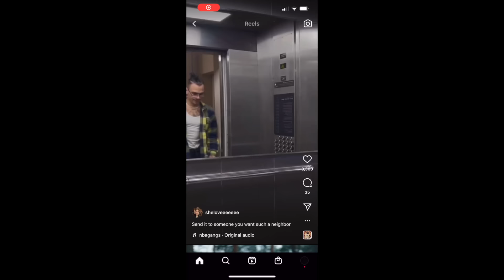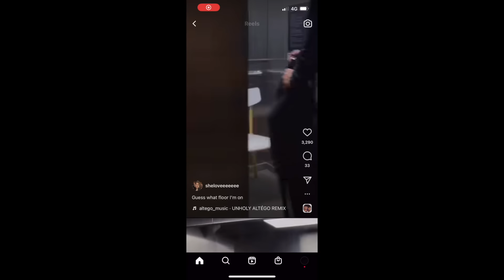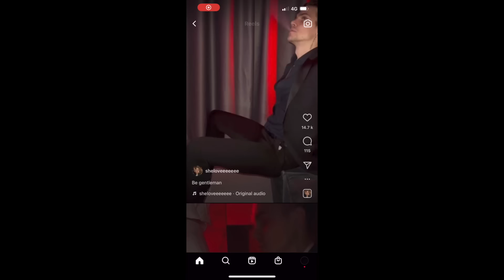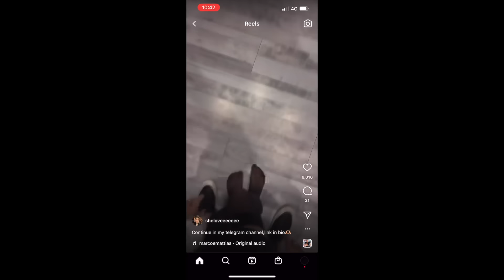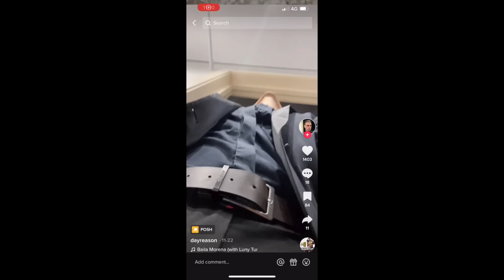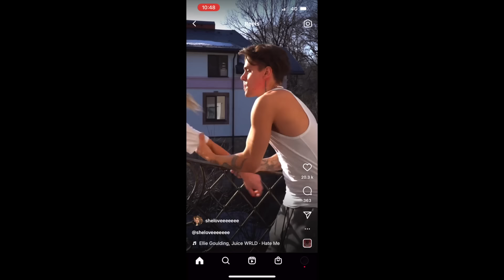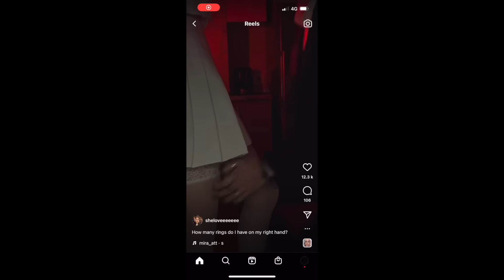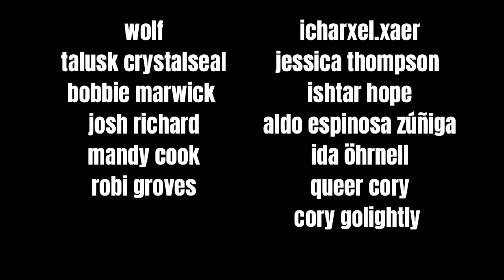the worst man on straight tiktok is back…. and getting worse (extreme blech warning)